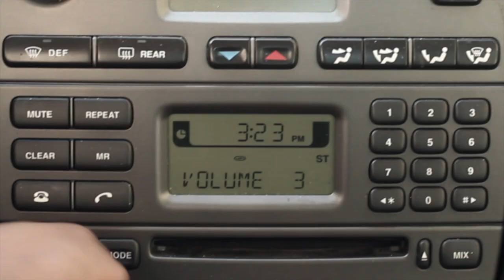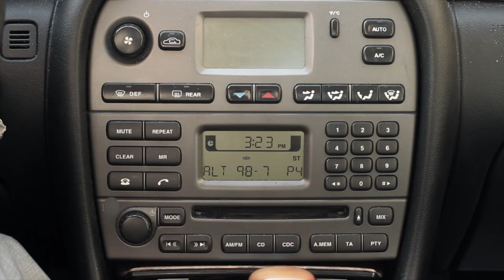"PRETTY BOY" Indiegogo Campaign Video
"Pretty Boy" is a coming of age story of a young bullied teen, Sean, struggling with his sexuality and the hardships of high school. After his father finds some questionable magazines in his room, this devout Christian will go to any lengths to get his son to find the light and "perform" the way a man should. Sean is introduced to Katie, a prostitute that understands the stigmas of modern society and helps him see the true light that is within him.

"Pretty Boy" is meant to inspire our youth to follow their hearts, to seek out their true family if "...the family they were born into isn't the family they're meant to be with."

Campaign Video Cast/ Crew:
Mike Shill (talent)
Brittany Kane (talent)
Kevin Sanchez (talent)
Jenny Tabb (talent)
John Brunson (talent)
Nicholas Mandri  (director of photography)
Cameron Thrower (director/ writer/ editor)
Brooke Darwin  (make-up)
Jeremy Rodriguez (assistant director)
Taylor J. Casteen ( art department lead)
Nick Eversman (talent)
Bekah Tripp (talent)
Gustavo Ramos (production designer)
Anne Montavon (production manager)
Sonny Nicholas (story board artist)